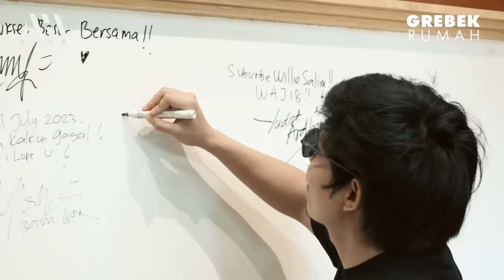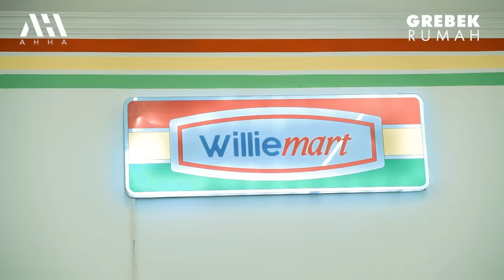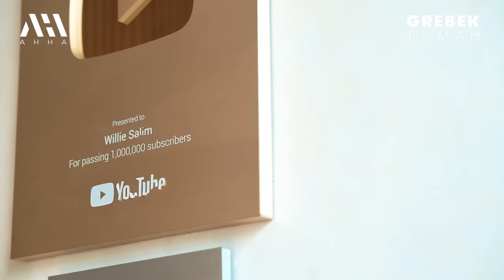Rumah Tiktoker Willie Salim !! 21 Tahun rumah Isinya DUIT Semua, IPHONE 2000 UNIT!